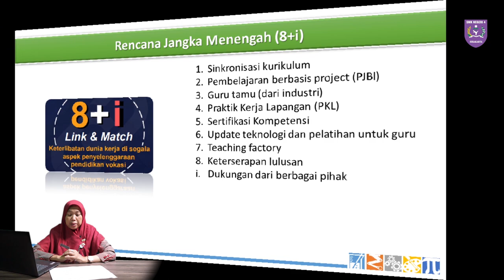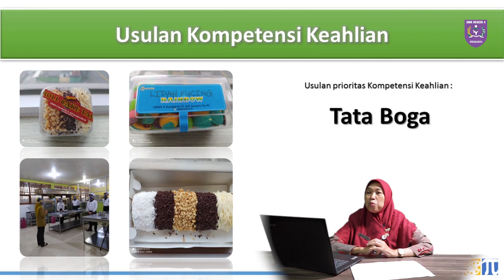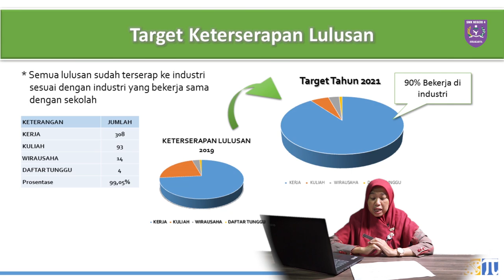Video Rencana Aksi Kepala Sekolah SMK N 4 Surakarta untuk Seleksi Program SMK Pusat Keunggulan 2021